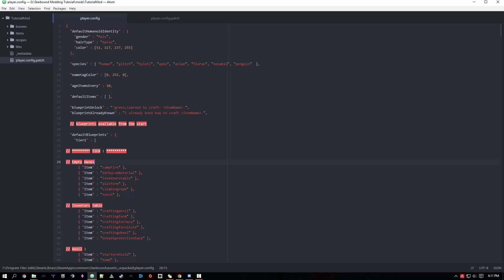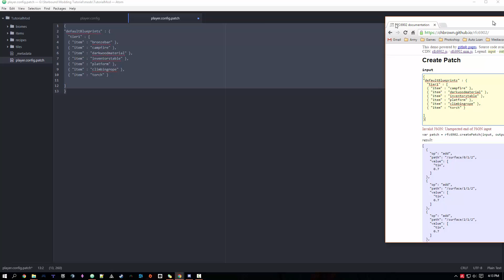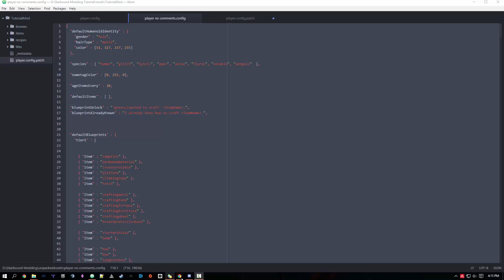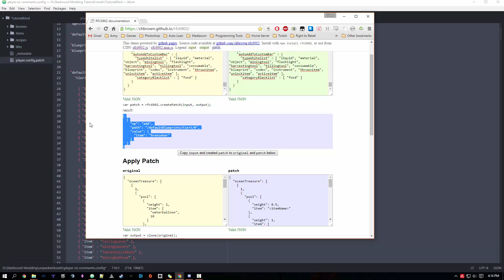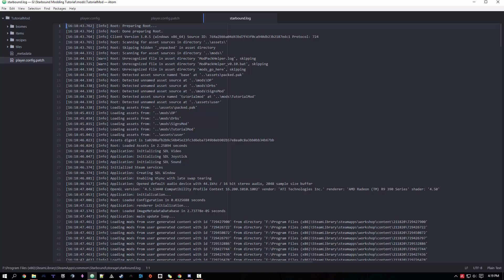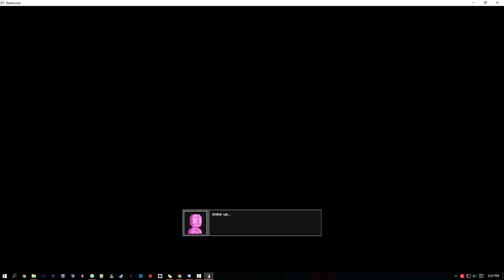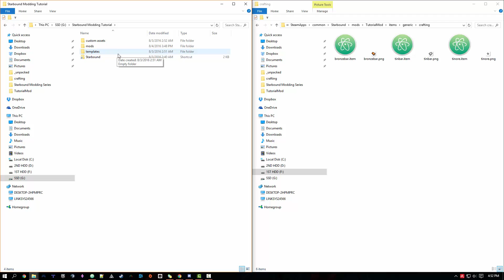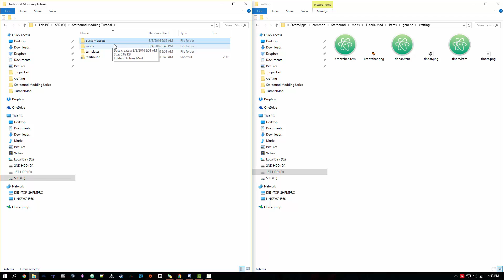Starbound Modding Ep 4 - Blueprints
Starbound Modding Episode 4
Start learning how to mod your starbound game and build the greatest mod you can!

Now that we have a couple different items and recipe's for each, we need to have a way for our player to know how to craft them. In this episode we cover blueprints and 2 different methods to implement a blueprint.